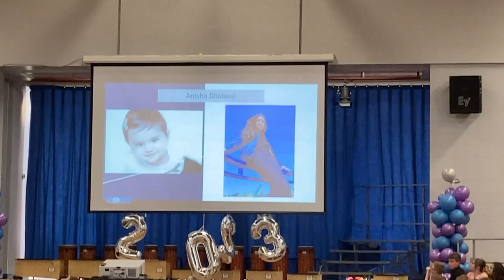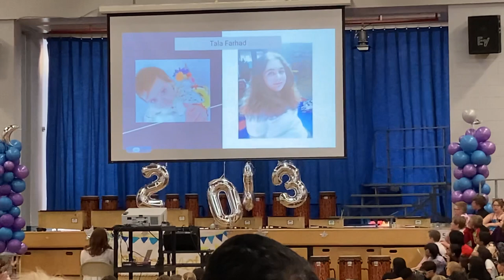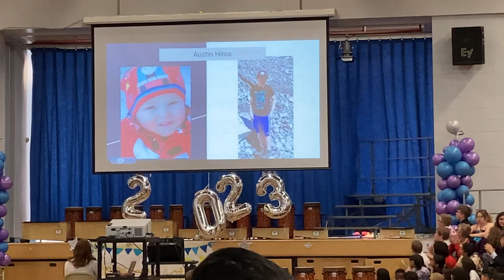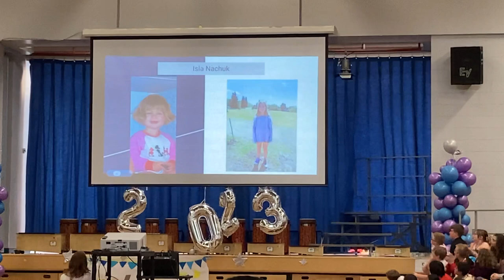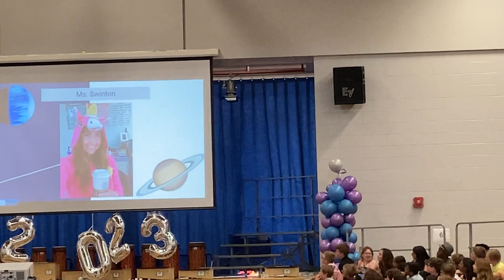Farewell to Grade 6ers - Hawkwood School. Part 2 - June28, 2023